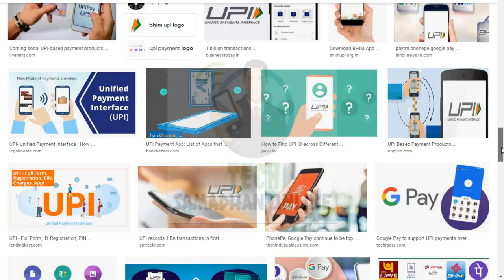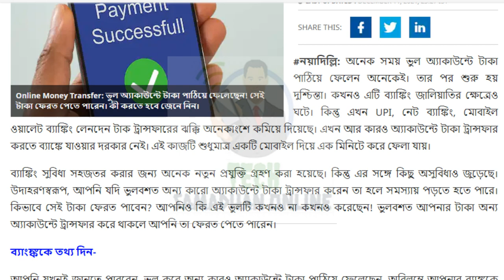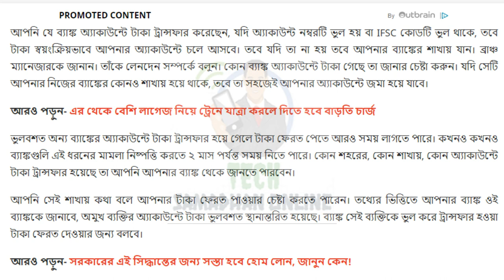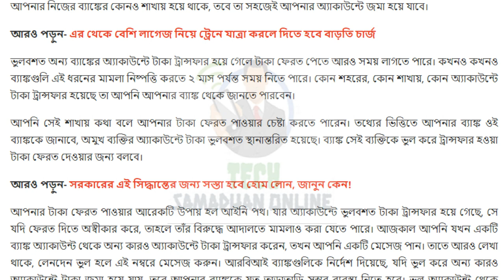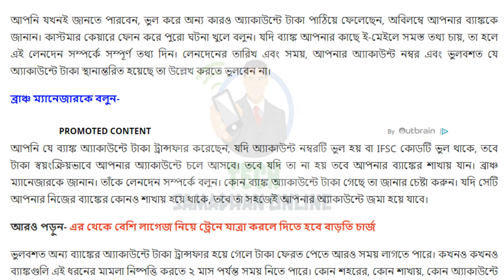Transferred Money to Wrong Bank Account || How to Refund or Recover Your Balance Full Process 2021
Transferred Money to Wrong Bank Account || How to Refund or Recover Your Balance Full Process 2

Keywords-
wrong account number bank transfer letter
money transfer to wrong account
transfer money to wrong bank account
Wrong account money transfer
wrong account number money transfer upi
wrong account number money transfer by net banking
wrong account number money transfer mobile banking
account, transfer money to wrong bank account
Amount transferred to Wrong Bank A/c
Money transfer to wrong bank account
What To Do If You Send Money To Wrong Bank Account By Mistake